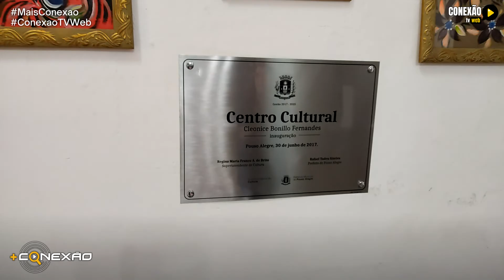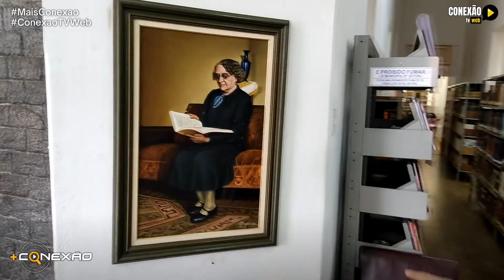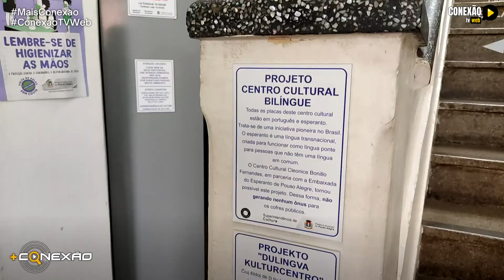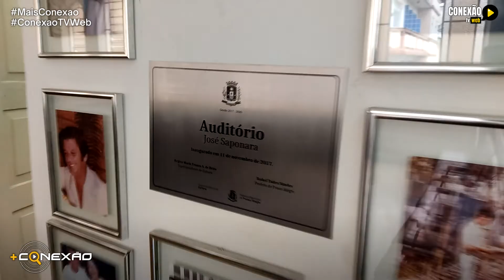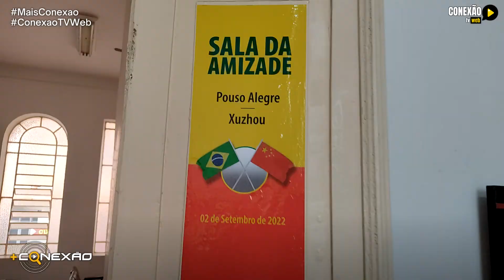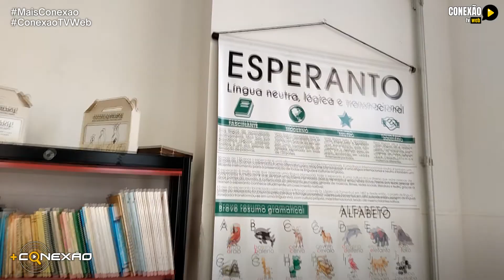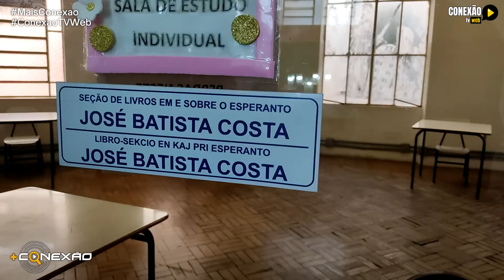Conheça o Centro Cultural de Pouso Alegre - MG | Um prédio centenário! | + Conexão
O Centro Cultural Cleonice Bonillo Fernandes fica no prédio centenário do Antigo Fórum de Pouso Alegre, e hoje é um espaço para atividades de arte e cultura, além da biblioteca no andar térreo com mais de 50 mil livros, sendo uma das maiores bibliotecas do Brasil.
Cleonice Bonillo Fernandes (in memorian), mãe do saudoso Prof. Dr. Fernando Bonillo, que motivou a criação da Instituto Fernando Bonillo. Dona Cleonice foi uma mulher a frente de seu tempo, multi-artista de grande talento, nasceu em São Paulo, em 1929, e veio viver em Pouso Alegre a partir de 1951. Cleonice foi escritora, poetisa, musicista, pianista, artista plástica, professora de artes e pintura e referência em trabalhos sociais na cidade.